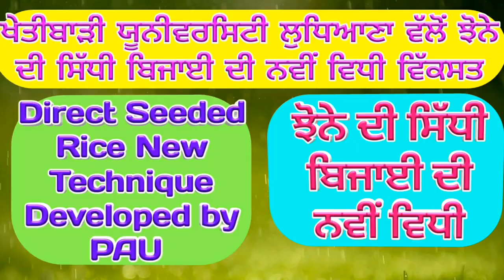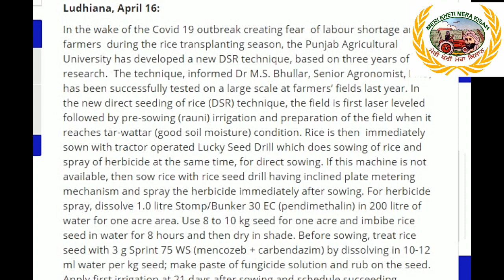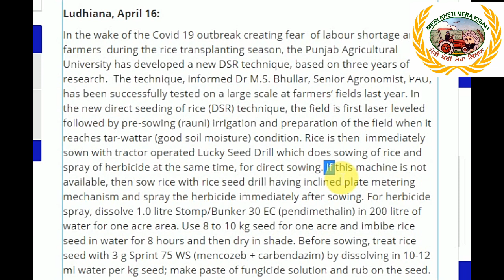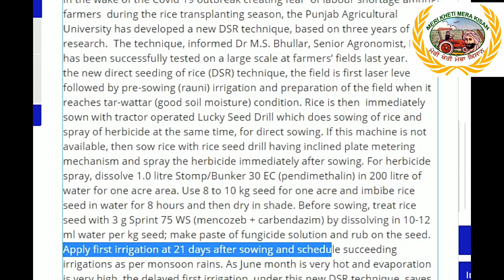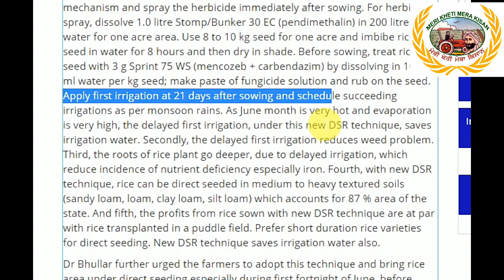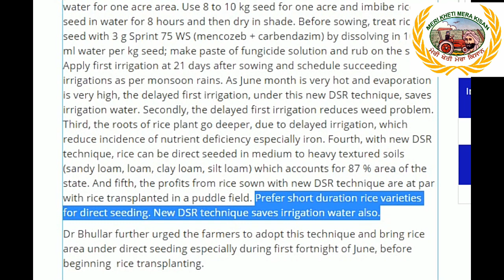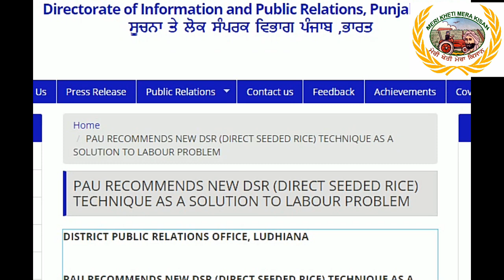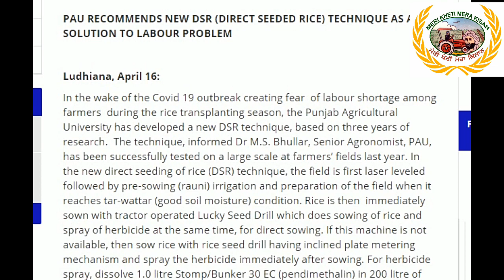PAU recommends new method of Direct seeded rice (ਯੂਨੀਵਰਸਿਟੀ ਨੇ ਸਿੱਧੀ ਬਿਜਾਈ ਦੀ ਨਵੀ ਵਿਧੀ ਸਿਫਾਰਿਸ਼ ਕੀਤੀ)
New method of rice cultivation discussed.